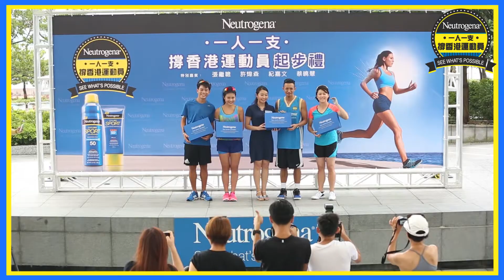【Neutrogena】一人一支撐香港運動員活動起步禮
～2016回顧～

張繼聰連同三位運動員 紀嘉文 、許煒森、蔡曉慧為Neutrogena【一人一支撐香港運動員】活動舉行起步禮。